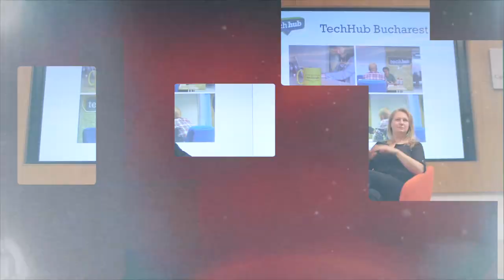TechTalk Highlights: Start up faster - Going global with TechHub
We're proud to partner with Cass Business School on a series titled TechTalks@Cass, featuring speakers from successful start-ups in and around London. Here are a few highlights from the fourth talk, featuring TechHub co-founders Elizabeth Varley and Mike Butcher.